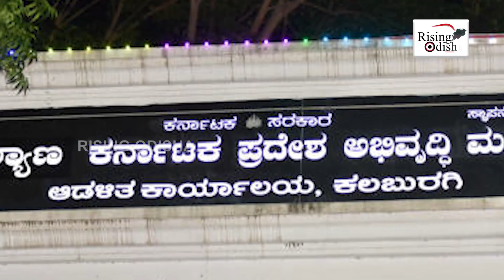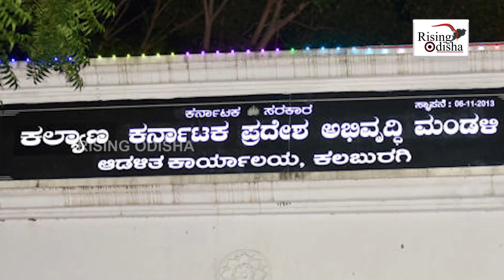Karnataka Congress Govt in Action Mood; CM Siddu Orders Probe Into Corruption Allegations On KKRDB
Karnataka CM Siddaramaiah has ordered an investigation over allegations of corruption in Kalyana Karnataka Region Development Board (KKRDB) During BJP's Rule.